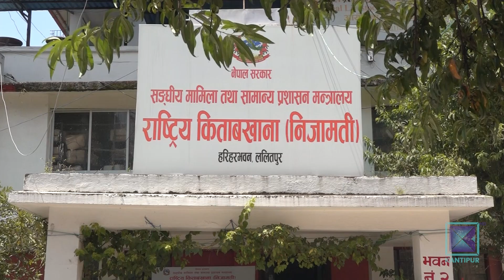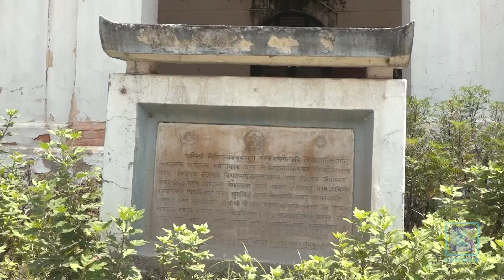ललितपुरका दुई राणाकालीन भवन पुनःनिर्माणको पर्खाइमा | Kantipur Samachar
भूकम्पले क्षतिग्रस्त भएको ८ वर्ष बित्दा पनि ललितपुरका दुई राणाकालीन भवन पुनःनिर्माण हुन सकेका छैनन् । लामो समय सरकारी कार्यालय बसेका यी भवन पुनःनिर्माण गर्ने कि मर्मतसम्भार भनेर निर्णय नै हुन सकेन । बेलैमा प्रबलीकरण नगर्दा हरिहरभवन पुनःनिर्माण नै गर्नुपर्ने अवस्थामा पुगेको छ भने श्री महललाई अझै के गर्ने भन्नेमा अन्योल छ ।